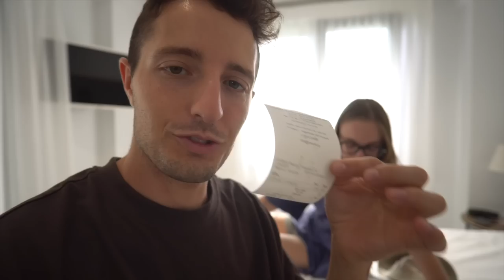UNA SETTIMANA DA INVALIDO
Sono costretto a passare una settimana da Invalido a causa del mio recente infortunio. Ecco come ho vissuto la mia settimana.